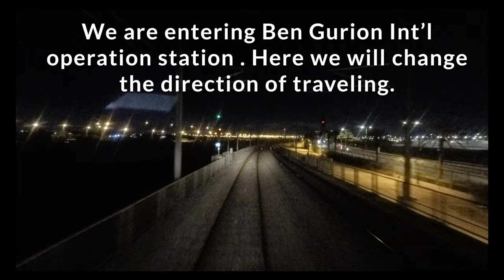Night empty passenger train from Lod to Modiyin Cab view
Warning! Last thing I want is to disappoint you. The video was taken in order to verify couple of things. So, if you really like trains - this video for you. That's how Railways look like at night. There were 5 men in the Cab, so I put music, cause sometimes it was very noisy according to the talks. But you still can hear our conversations with a signaler at Ben Gurion Int'l operational station. Last section of video, from Daniel junction to Modiyin Center) was taken from the rear Cab (DD PC). And please, try not to judge me, it's night video.